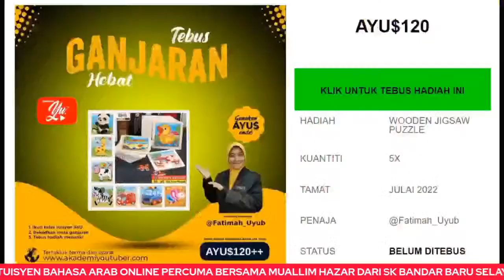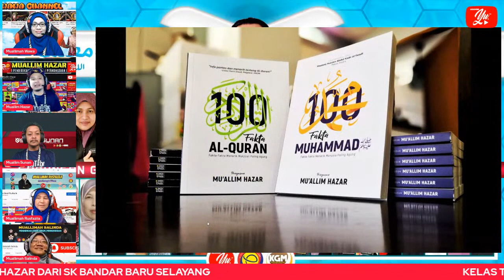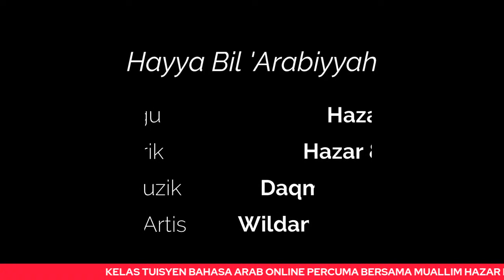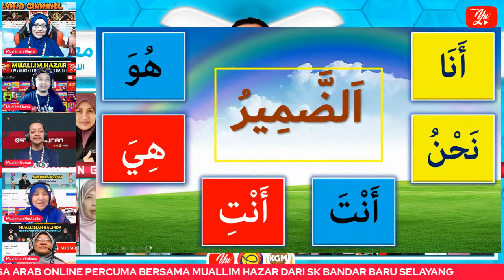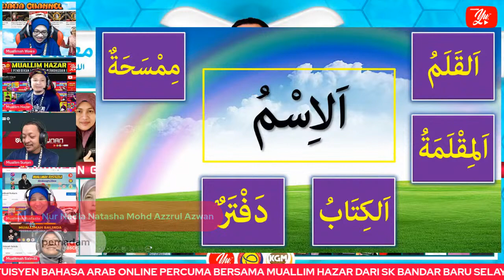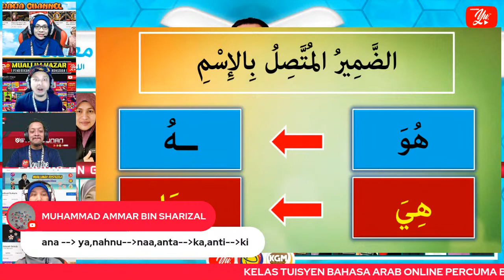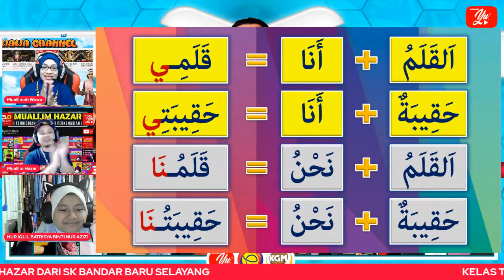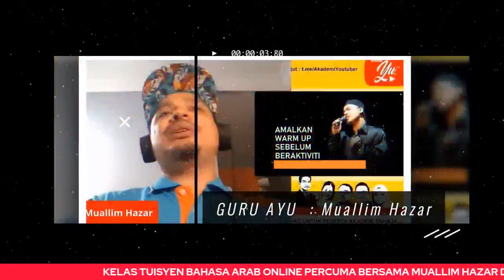🔴 [LIVE] BAHASA ARAB SEK. REN. - "الضمير المتصل بالاسم" OLEH MUALLIM HAZAR #21